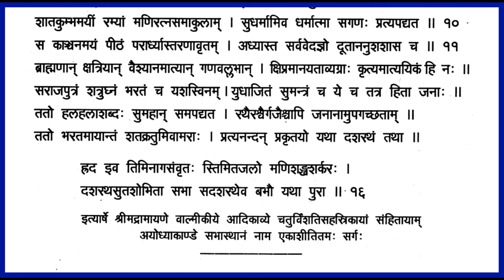Shrimad Valmiki Ramayanam - Chapter81 Ayodhya Kandam Recitation with lyrics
When Bharata hear the sound of couches and drums early in the morning, he gets more depressed. He orders for stopping of those sounds and starts lamenting. Then, Vasishta the family-priest enters the assembly-hall and sends messengers, asking them to call Bharata urging him to be present in the court, and in response to his call, Bharata with Shatrughna, the ministers and others enter the assembly.